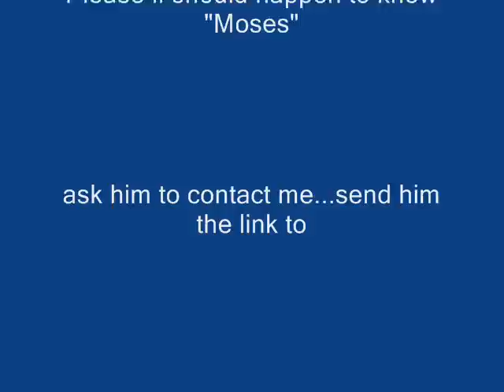"Blues Thing" - Moses Austin Texas 1974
I'm trying to find "Moses" aka: David Manery ... not sure of the last name spelling.

Hendrix was his inspiration and idol. Moses has some amazing solos. That I would put right with Jimi Hendrix.
As for the wah-wah, he had some box with a blinking light inside of it. I couldn't tell you what it was called, but Moses said it WAS what Hendrix used.
Update:(Now known to be a uni-vibe)

As for her singing, well, she sounded better live is all I can say. Never could really understand her very will, but then again our P.A. sys. Was not the best thing in the world. I give her credit for her effort.
 I have no idea what the lyrics where in any of these songs. But I know they were just as wild as the music was. I couldn't have sung them to this music. We all sounded better live. Also in defense of the band, this was recorded just months after being together. And it was recorded on an old stereo 8-track recorder...yes one of those things we used before cassette tapes. Then it was transferred to cassette and now to digital. So some sound quality has been lost.

Please if know him; I really need to talk to him before I leave this world.
Rick Shaw